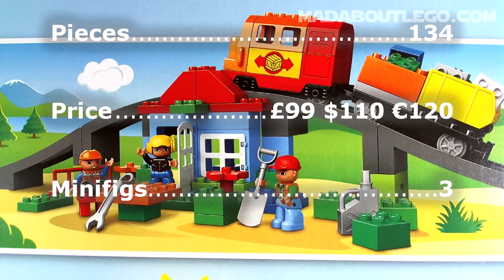LEGO DELUXE TRAIN SET 10508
Come and watch the Duluxe train go over the bridge,Visit the Quarry and unload at the crane.
What friends will you see?
Lego Duluxe train with Sound functions and working crane, Bridge, Stone quarry and much more.
134 Pieces and 3 Minifigures.
Price about £100 $110 €120